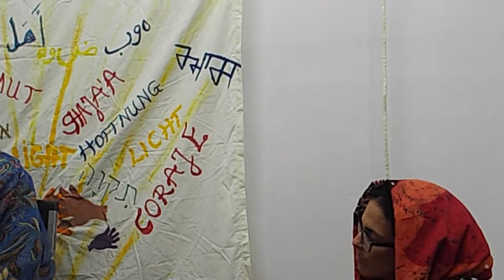Amnah Ahmad 2014 Interfaith Peace Walk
The Interfaith Peace Walk is a walking dialogue between Jews, Christians, Muslims, Buddhists, Hindus, Sikhs, Wiccans, Baha'i, and others. Our theme this year is "Side by Side on Sacred Ground: Celebrating Transformations" Our upcoming general planning meetings will be held on March 19th and April 9th at Al Aqsa Islamic Center, 1501 Germantown Avenue, Phila., starting at 6:30 PM. Visitors are encouraged and welcomed.
Our Mission:  To facilitate peace, justice and reconciliation by engaging faith groups and other communities in dialogue, reflection, action and an annual Interfaith Peace Walk.

Our Vision:  To nurture a transformative process of reflection, relationship-building and action among faith and secular groups working toward peace and justice through periodic dialogues about challenging issues; community service; outreach to religious and ethnic groups experiencing intolerance or persecution; and an annual Interfaith Peace Walk.